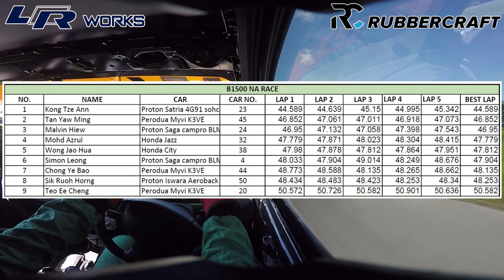BORNEO TIME ATTACK CHALLENGE 2023 R1 - LR.works Perodua Myvi 1.3 with RUBBERCRAFT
Thanks to LR.works to let me test and compete with their car using RUBBERCRAFT tires. I was amaze with the tire performance that it had helped me to finish P2 in Below 1500 NA race class. Enjoy the video.